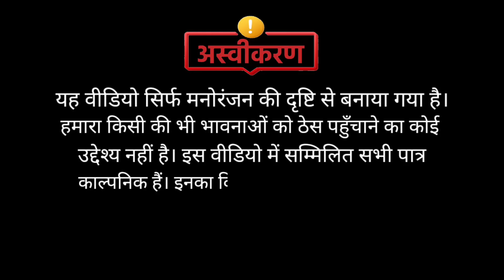जीजा आए ससुराल =Jija ji aay sasural =Comedy video Devendra Singh -Harendra Singh ..??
बसकारे में ससराय =Baskaro =Comedy video Devendra Singh -Harendra Singh ..??

यह विडियो केवल मनोरंजन के लिए बनाया गया है ,आप लोग इसे दिल पर न ले ना ही किसी की भावना को देश पहुंचना है ,किसी भी बास्तबिक घटना से इसका कोई संबंध नई है सिर्फ मनोरंजन के लिए हैl
# ठंड की वीडियो#
## जड़कारो#
कॉमेडी वीडियो #
Bundeli Comedy  #
funny moments
bukhar ki comedy
# किसान
# चौपटफसल
# देवेन्द सिंह
भागीरथ आशिक

बाल -विवाह कानूनी अपराध है#